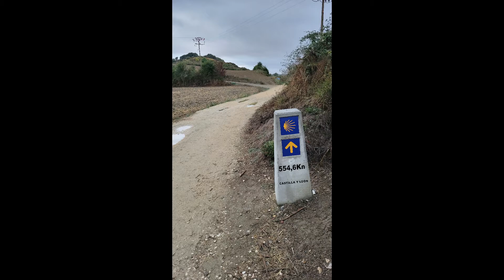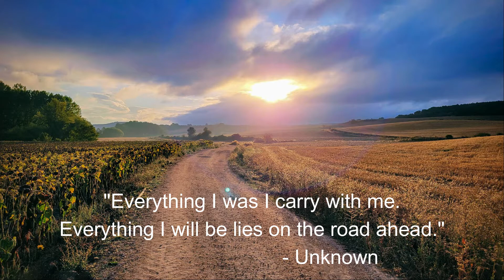Camino de Santiago 2021 | Day 12 | Belorado to Villafranca Montes de Oca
A daily vlog of my journey on the Camino Frances in Northern Spain in September and October of 2021, during Covid and a Holy Year. This vlog is day 12 and chronicles my day of walking from Belorado to Villafranca Montes de Oca, a distance of 12 kilometers.

Please be kind with comments and feedback; this is the first time I've ever done a vlog (obvious, right? LOL), and it was primarily created with the intention of saving memories, and sharing with friends and family. Alternatively, if you don't, give it your thumbs down.

If you have any questions about walking the Camino, drop them in the comments section and I'll try to respond to them as soon as I can.